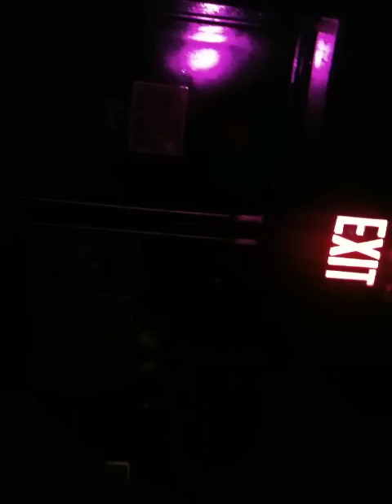Enduser 3/24/2012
Live at The Knitting Factory, Brooklyn